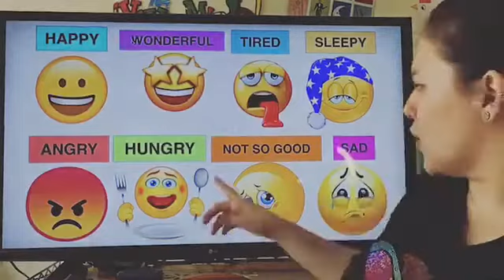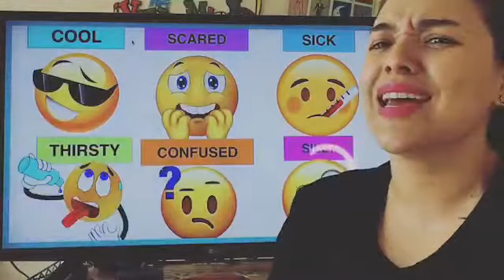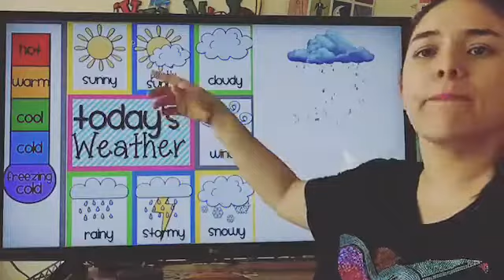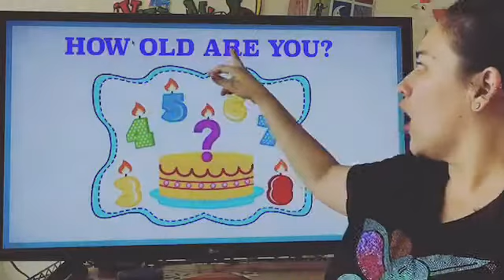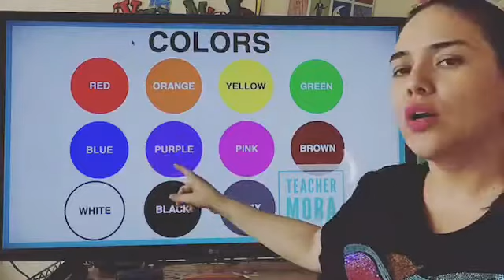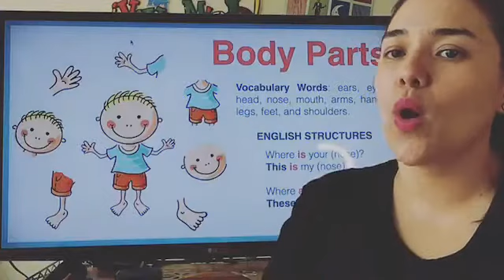94- Tuesday, September 29th, 2020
𝐓𝐎𝐏𝐈𝐂/𝐓𝐄𝐌𝐀: My Body